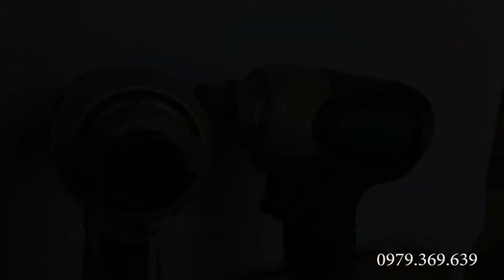Khoan Makita Japan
Makita Japan